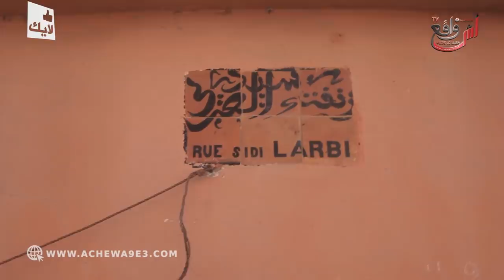تفاصيل كاملة من جيرانه صـ ,دمة.. غلبو زمان ,, ٹبع سيليسيون وبغا ينتاقم من مو لي زوجتو مرا كبر منو